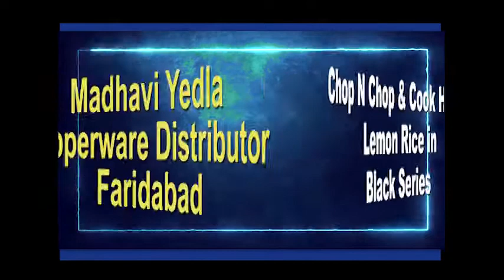MADHAVI MAM VIDEO